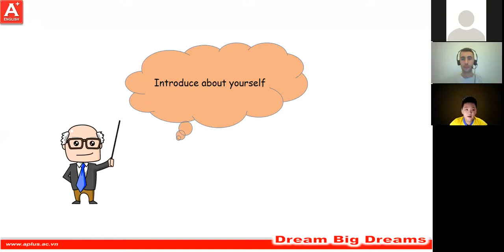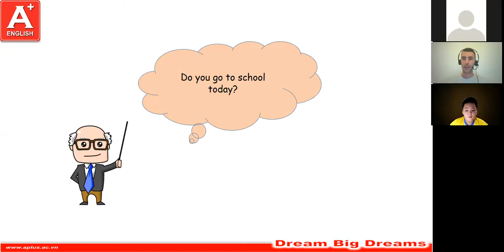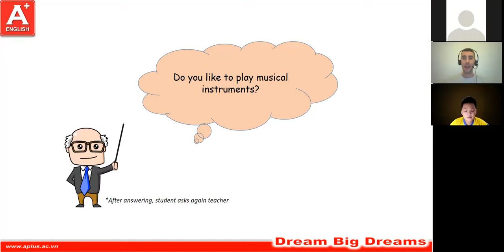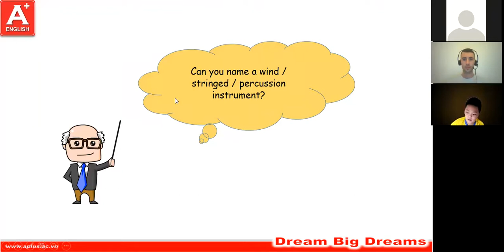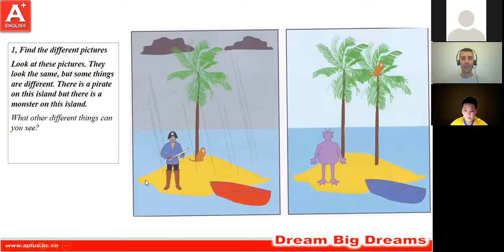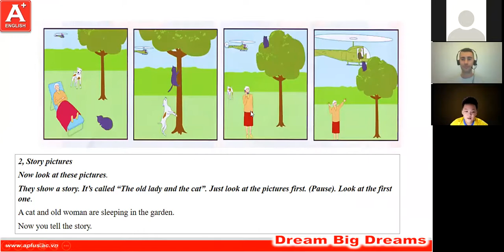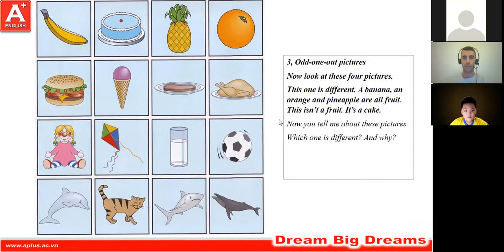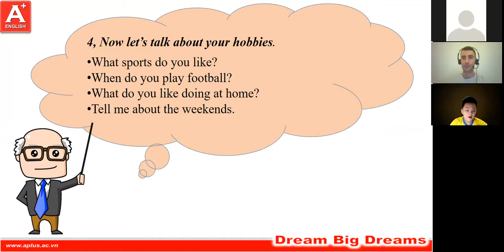CE9 - Unit 1 Test - Nguyen Khanh (Bill)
Good at understanding the work and a fast learner. Needs to improve on his grammar. We can do more grammar practice and use more grammar in daily life.